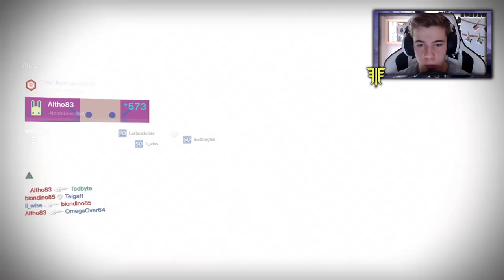IL VOSTRO PEGGIOR INCUBO È TORNATO-DESTINY 2[ITA]